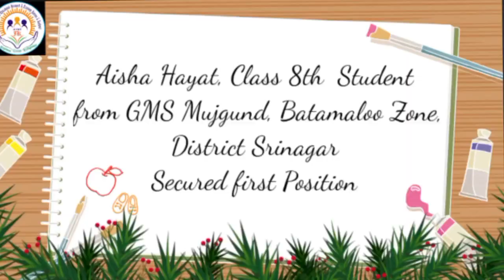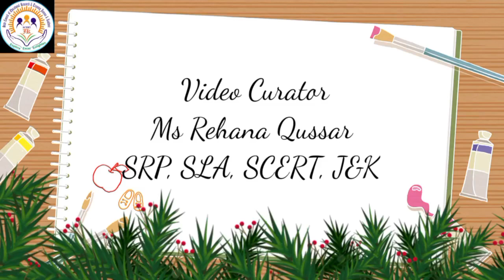Science Exhibition |National Science Seminar at SCERT Kashmir on 20th September 2022 by Ishfaq Sir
This information is available on this channel for educational and informative purpose only and made with intent to help Viewers to get educational information in social sciences especially in the subject Political Science.
This YouTube channel does not provide any financial advice.

Ishfaqsamoonvlogs
One day National Science Seminar, entitled "Basic Science for Sustainable Development Challenges and Prospects" was held today on 20th September 2022 at the State Council of Educational Research and Trainings SCERT J&K Divisional Office Kashmir. The program was organized by the Department of Education in Science and Mathematics SCERT-KD. the Seminar proceedings were conducted by Dr. SAJAD HUSSAIN MIR, Sr. Academic Officer SCERT-KD wherein he highlighted the aims and objectives of the seminar besides the importance of seminar in developing analytical thinking, inquisitiveness, and scientific temper among the budding scientists of the J&K UT. Assistant Professor Masaraat Jan Head Academic unit -II addressed participants and highlighted the schedule of the program in detail. Chief Guest Joint Director SCERT-KD Mohammad Sharif Dehdar in his welcome speech, said, " when we talk about basic sciences, it starts from the lap of mother, where from we begin to learn basic science and gradually & simultaneously we progress to learn more, speak and even climb upon the mountains, or fly in the sky or whatsoever is impossible we make that possible by virtue of science, by virtue of exploration of the wisdom, whatever is lying in the minds and that too in the minds of the kids who happen to be encouraging visionary apparatus of the life. I will say that it is our duty as a teacher to shape the future of the child". He further says, "we are fortunate enough to be associated with these little angles". While sharing his experience he said, " to the utter experience of myself carrier, whatever I have gained, whatever I have got from the field, either in the capacity of a teacher or in the rest of the capacities, no matter how much we try to complete ourselves, we are incomplete without children. Because of the threats, we cannot download or be powered by the Knowledge, that we get from the environment, we get from various capacity buildings among the teacher among the students there on the ground. Addressing students, he advised them to be positive and take whatever their teachers are teaching them and build a better future. Eighteen students across the Kashmir Division who represented ten DIETS/Dristics participated in the program. It is pertinent to mention that only one student from each state / UT is eligible for National Level Science Seminar which will be held at Science city, Kolkatta. On the basis of overall performance, based on Scientific content fluency in speech, novality in use of visuals, and ability to answer questions, Aaishia Hayat an eighth-grade student from Girls Middle school Mujhgund zone Batmaloo was named the winner of the science seminar. Aaishia Hayat will represent J&K at the National Science Seminar scheduled to be held at Science city J.B.S.Haldane Avenue, Kolkotta, west Bengal. Senior Academic Officers from SCERT-KD Dr. Sajad Ahmad, Mr.Javid Ahmad, Ms. Asmia Farooq, Dr.Sajad Ahmad, and Dr. Amarpreet acted as evaluators for the participants. Gulzar Ahmad, Fayaz Ahmad Bhat Head Science, and Mathematics Wing, Bilquees mam, and Ulfat Naqash supervised the whole program. Mr . Fayaz Ahmad Bhat Head Science and Mathematics Wing congratulated the team on the successful completion of the event.

Ishfaq Anjum Samoon Sr. Academic Officer SCERT -KD
Ishfaq Samoon Vlogs